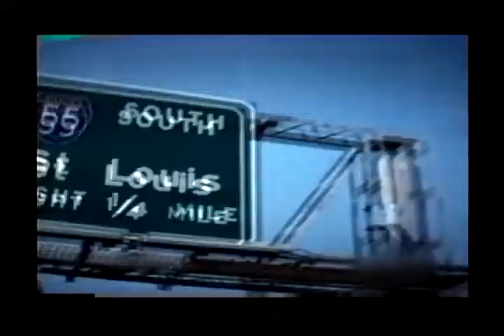Street Hoops / Demo Gameplay PlayStation 2 (PS2)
Street Hoops Demo gameplay on PlayStation 2.